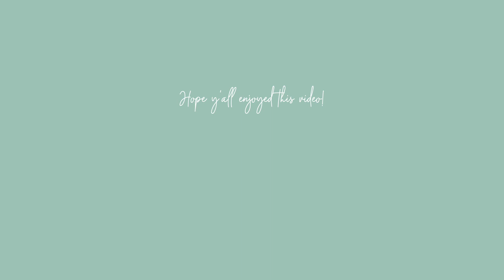My Summer Morning Routine 2020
hi!
Welcome to My Summer Morning Routine 2020! Come along and enjoy my simple morning routine! And don't forget to say hi to my dog! In my morning routine I used the Shampoo and body bar by Shampoobars nederland! Shampoo bars are really a good alternative for shampoo bottles, it's therefore environmental friendly and cruelty free!

IF YOU READ THIS COMMENT ”Morning" to confuse people

S T A L K  M E !

SHOP!
My Lightroom presets for Instagram
Other products such as digital illustrations, media kits, collage kits, individual presets, message me @mediabyclaire on insta!

CAMERA GEAR USED:
- Camera: (US)
- Microphone: (US)
                          (NL&BE)
- Soft box: (US)

Editing software?
iMovie ;)
camera?
Nikon D5500